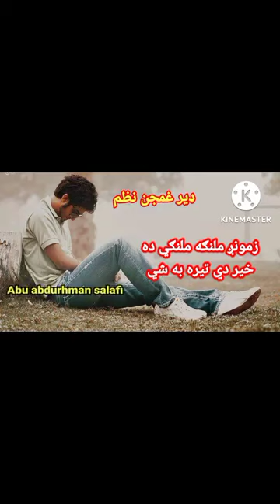غمجن نظم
Asadullah Sadiq